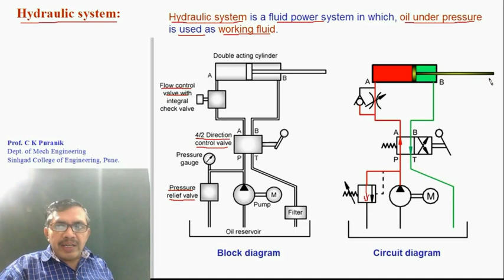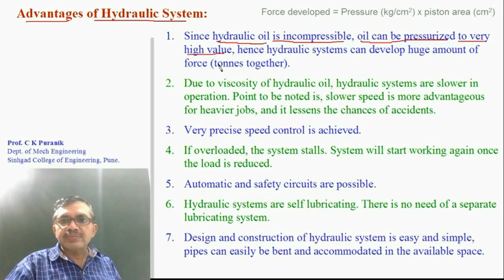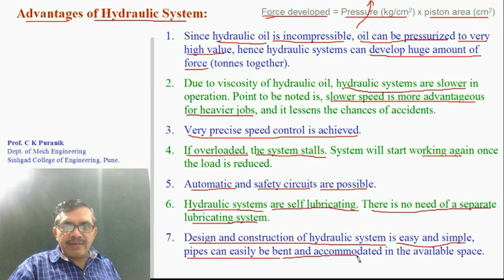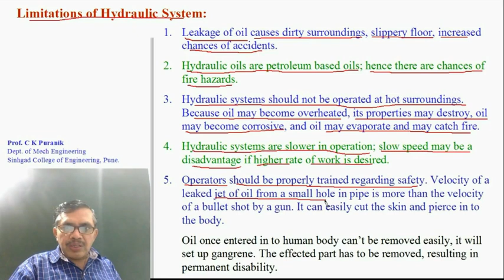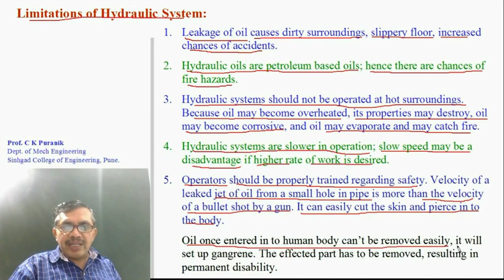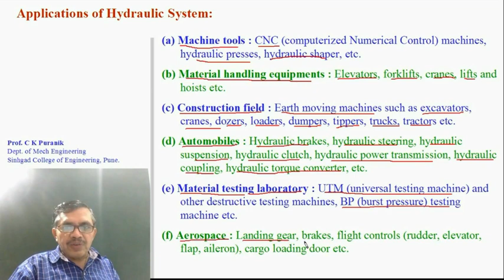hudraulic systems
For complete course on Fluid Power (Hydraulics & Pneumatics) please visit " . Please "like", "share", "download", "save" and "comment" this video.